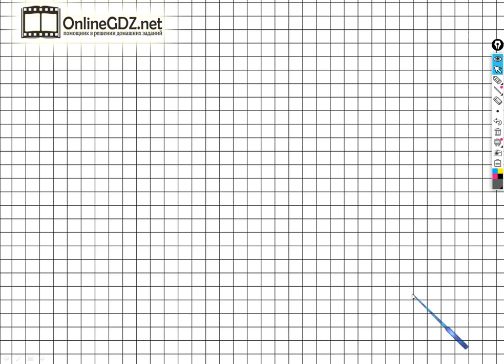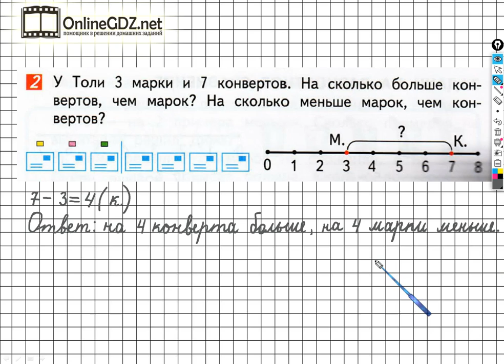Страница 12 Задание №2 - ГДЗ по математике 1 класс (Дорофеев Г.В.) Часть 2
Выполняя задание №2 на странице 12 вам нужно уметь с помощью рисунка и схематического чертежа решать простые задачи в одно действие, выполнять вычитание чисел в пределах 10. Посмотрев наше видео, за 1 - 2 минуты можно выполнить данное задание.